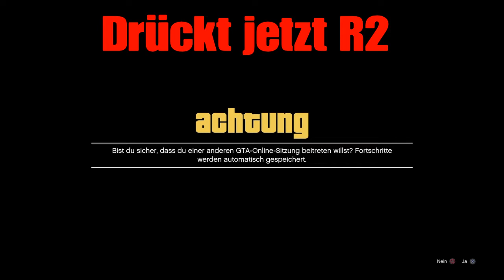GTA 5 Online|*NEU* Brandneuer Solo Money Glitch 1.50 (Deutsch)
So kannst du Blau,Rot und Gelbe Duffelbag bekommen